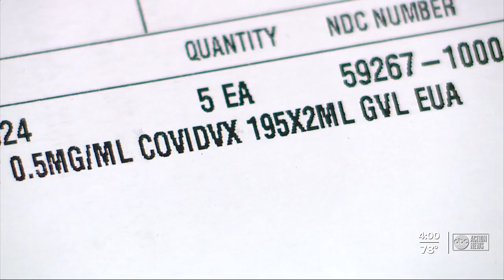New CDC guidelines on opening schools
The CDC has released it's guidlines on schools reopening.